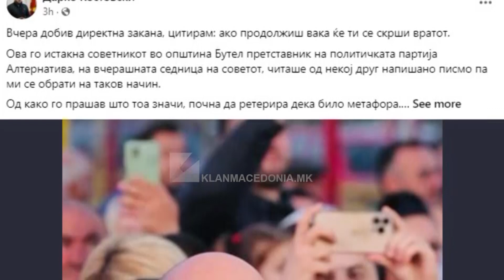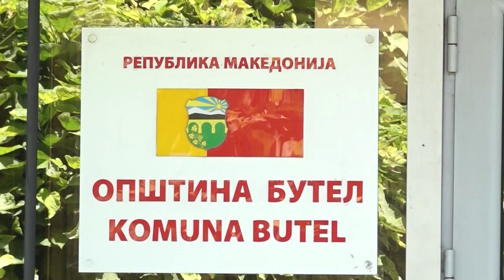Komuna e Butelit: Kostovski thotë se është kërcënuar, Iseni përgënjeshtron!